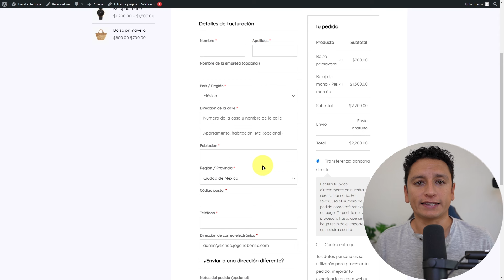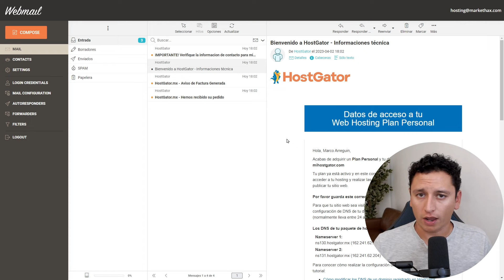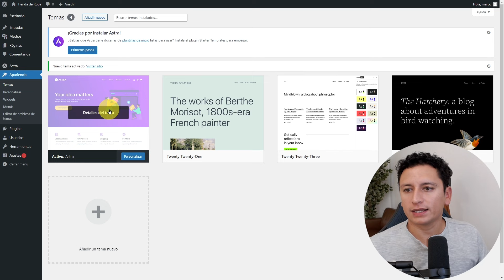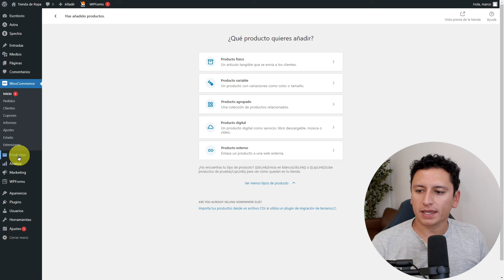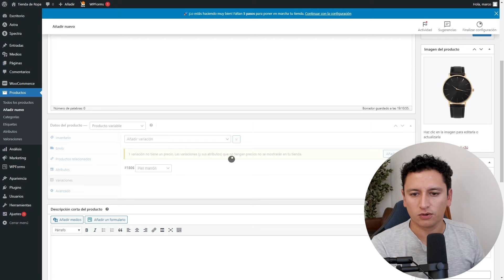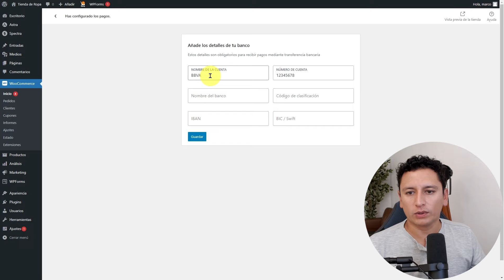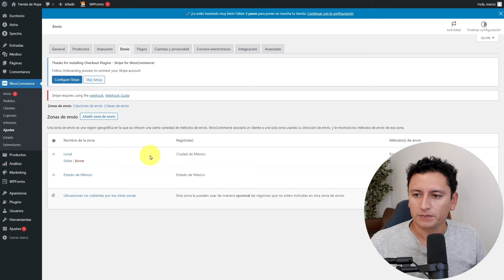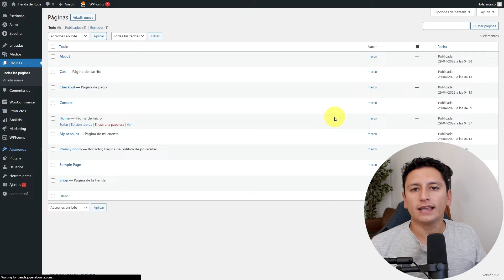Cómo Crear una Tienda Online en WordPress y Woocommerce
En este tutorial te explico paso a paso como crear una tienda online en wordpress y woocommerce. Este curso es para principiantes, voy a comenzar completamente desde cero y vamos a ver desde como instalar wordpress gratis, como subir nuestros productos, como agregar métodos de pago y métodos de envío.